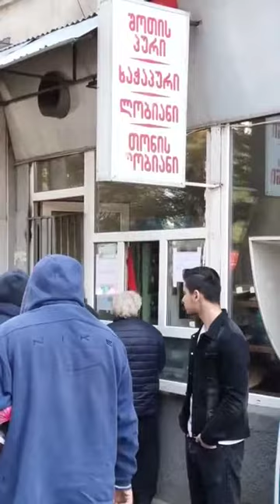საქარᲗველოს გმირი 👏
➡ არხის გამოწერა არ დაგავიწყდეთ ↩

ჩვენი არხი ასახავს საქართველოს ყოვედღიურობას, ქართულ რეალურ ცხოვრებას. შემოგვიერთდით და მიიღეთ მონაწილეობა, გამოგვიგზავნეთ თქვენი ვიდეო მასალა ჩვენ აუცილებლად გამოვაქვეყნებთ მას !

პატივისცემით:
Georgian Reality / ქართული რეალობა